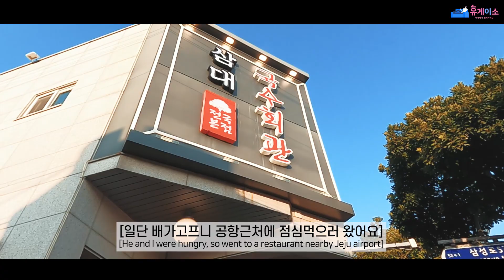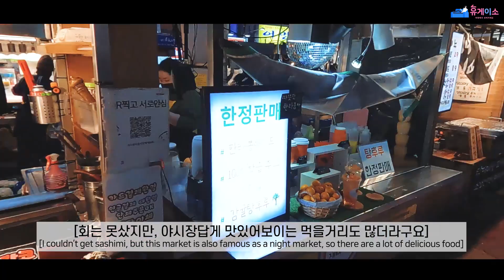행복하게 해줄게 라고 꼬시고 제주 신혼여행 갔는데 더블데이트가 되었다 ㅣㅣ동거 게이커플 VLOG ㅣ Korean gay couple 브이로그 (제주도, 겨울제주 여행,망원댁)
라이브 스트리밍 : 화/목/일 10:30pm
인스타 Hyugayso
트위터 @gayrestroom
사연/고민상담 /전데: g_restroom (라인)
게직탐 출연신청: 카카오톡 '휴게이소'